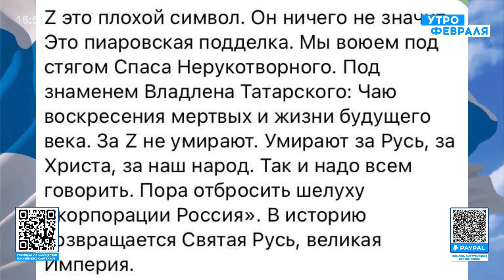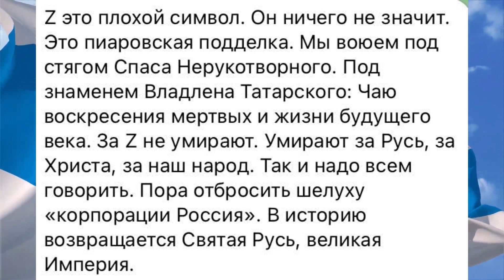Путину дадут по морде. Кремлевские военкоры поперли против войны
UA - Єдиний спосіб повалити Путіна та змінити ситуацію в Росії - це збройна боротьба. А тим часом воєнкори виступили проти Z-символіки. Детальніше ситуацію на болотах - розібрав російський журналіст, радіоведучий та автомобільний експерт Сергій Асланян в ефірі @utrofevralia

RU - Единственный способ свергнуть Путина и изменить ситуацию в России - это вооруженная борьба. А тем временем военкоры выступили против Z-символики. Подробнее ситуацию на болотах - разобрал российский журналист, радиоведущий и автомобильный эксперт Сергей Асланян в эфире @utrofevralia